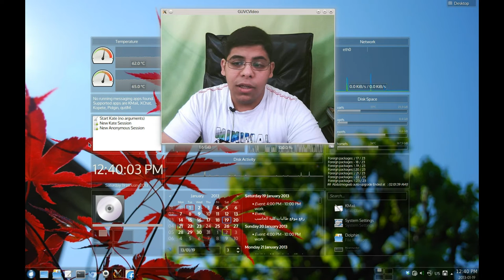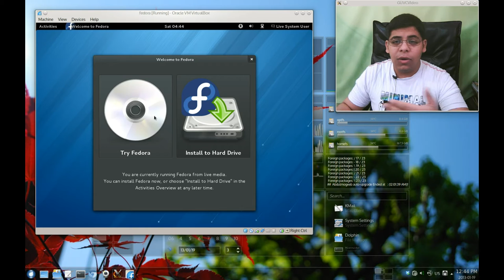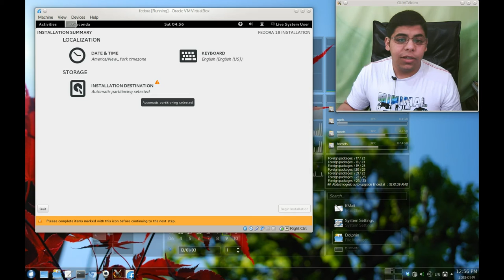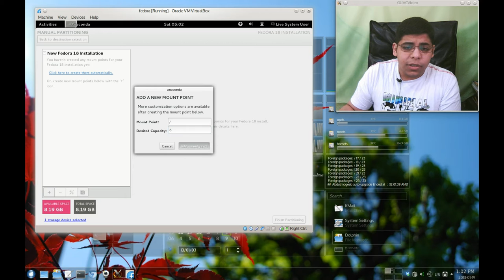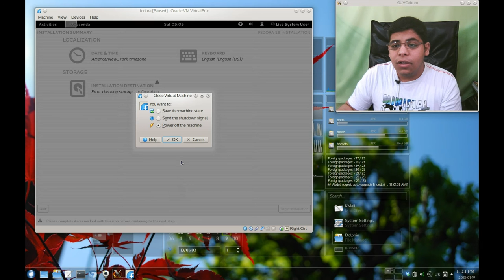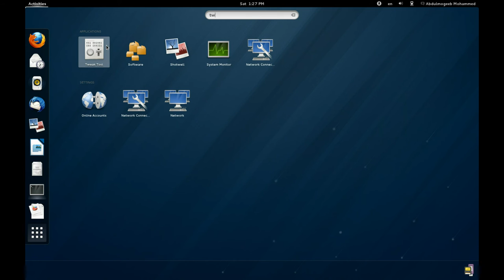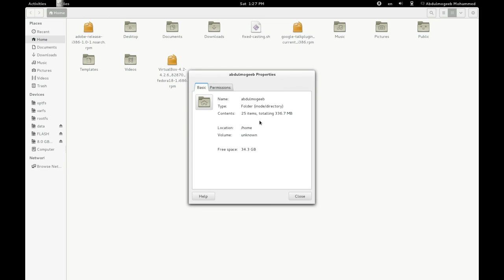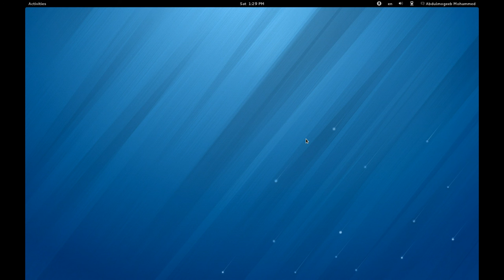مراجعة توزيعة : Fedora 18 "البقرة الكروية خخخ"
اقدكم لكم البقرة الكروية فيدورا 18 . لا احد يستغرب من الاسم . !